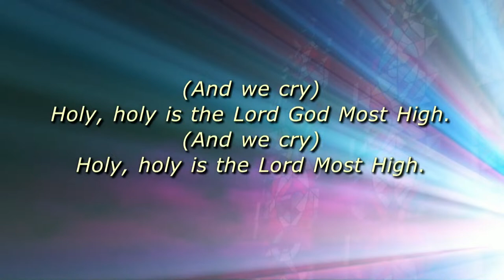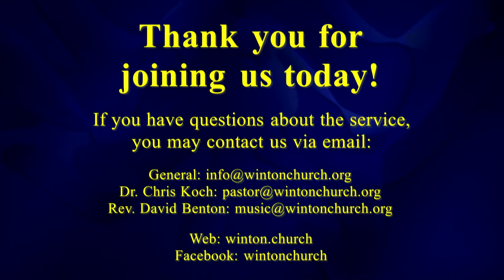Episode 898 - Who Killed Jesus? Part 2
We are pleased you decided to join us today. We look forward to worshiping with you.

Today's service information:
Date: March 24, 2024
Speaker: Dr. Chris Koch
Scripture Reference: Mark 15:21-39
Sermon Series: Easter
Synopsis: Explanation of who really killed Jesus.
Copyright Licensing through Christian Copyright Licensing International® (ccli.com)
Church Copyright License®: CCLI# 748598
Streaming License Number: CSPL# 169270
We would welcome you as a subscriber to our YouTube Channel. Select "All" from this small pop-up menu. Once you take these simple steps, you will receive an email notification each time Winton First Baptist Church adds content to YouTube.

Also, if you would take a moment and LIKE this video (click on the Thumbs Up icon) and SHARE this video to your other social media accounts, we would be grateful.

Thank you for spending time with us today. We hope you are blessed by the time we share together in worship.

For more information about Winton First Baptist Church, visit our web

mld